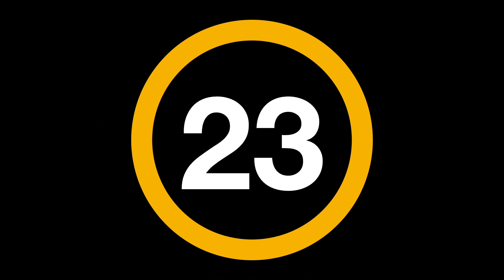4 Minutes Music Countdown Timer - The Master Trainer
A fun 4 minute countdown timer with music to get your class going!